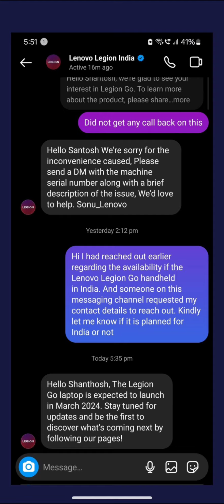Lenovo Legion Go India Launch Timeline Tipped, Also Listed On The Company’s Official Website.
Lenovo launched its Legion Go handheld gaming device in September this year. It joined the handheld gaming console bandwagon to compete against the likes of the ASUS ROG Ally, Steam Deck, Nintendo Switch, and Razr Edge. The devices are already available in the global markets. Meanwhile, back in the Indian region, gamers can only have their hands officially on the ROG Ally. Now, in a new development, it seems that Lenovo might bring its Legion Go to the Indian market.